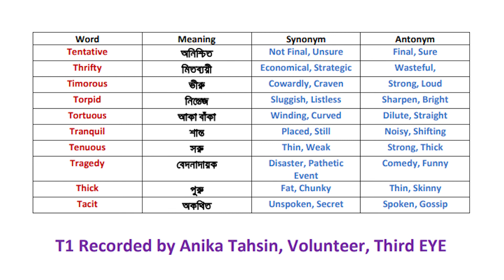Vocabulary || Vocabulary for Visually Impaired Student VocabSeries ClipT1 Third EYE HRD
📣 এই লকডাউনে বিসিএস সহ অন্যান্য জব প্রিপারেশন নিশ্চয়ই নিচ্ছেন সবাই?
জানেন তো, আমরা যতটা সহজে পড়ালেখাটা করতে পারি আমাদের দৃষ্টি প্রতিবন্ধী বন্ধুরা কিন্তু তা পারেনা। তবে তারা কিন্তু সব কাজেই যথেষ্ট পারদর্শী, শুধু একটু সুযোগ কিংবা সাহায্যের অভাবে পিছিয়ে পড়ছে।

🔊 তাই আপনার আমার মতো তারাও যেনো বিভিন্ন জব প্রিপারেশন নিতে পারে সেই চেষ্টা ই বর্তমানে Third EYE টিম করে যাচ্ছে। সেই লক্ষ্যে আমরা প্রায় ৬০০+  Vocabulary রেকর্ড করেছি।

📌 Third EYE এর YouTube Channel এ প্রতিদিন সেইসব রেকর্ড A-Z পর্যন্ত সিরিয়াল মেইনটেইন করে আপলোড করা হবে।

👉 আজ  F1 আপলোড করা হলো। আশা করি সবাই শেয়ার করে বাংলাদেশের সব দৃষ্টিপ্রতিবন্ধী বন্ধুদের কাছে পৌঁছে দিবেন।

🎧 তবে আপনিও কিন্তু চাইলে ৬/৭ মিনিটের এই ক্লিপগুলো শুনে আপনার Vocabulary ভান্ডার বাড়িয়ে নিতে পারেন।